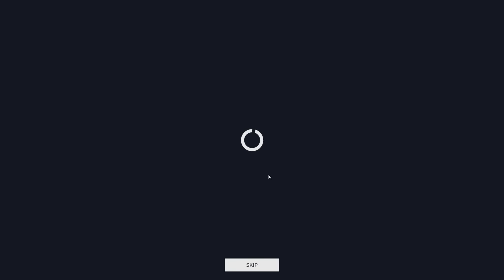Where the dickens is Sniff?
Yay videos!

Play with me on Steam!